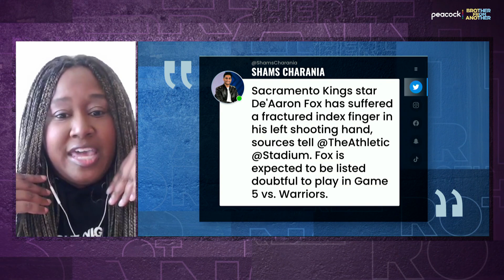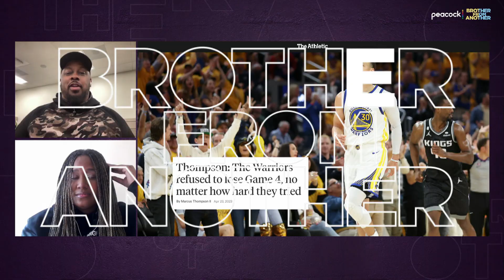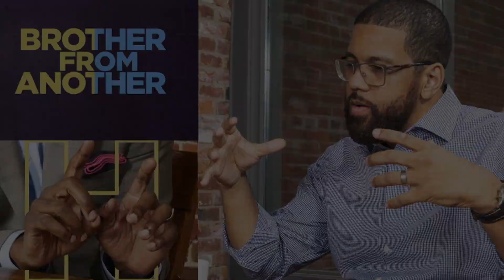Warriors outlast Kings to tie series; Grizzlies’ chances against Lakers | Brother From Another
Marcus Thompson shares Michael Smith’s disappointment in Dillon Brooks’ comments about the media and talks about the Grizzlies’ chances in their series against the Lakers. Then, Natalie jumps on the show to revel in the Warriors’ Game 4 win over the Sacramento Kings and discuss that series moving forward with Marcus Thompson and the Michaels.